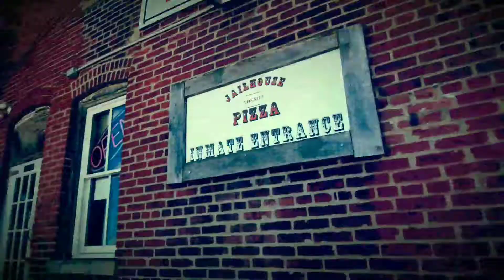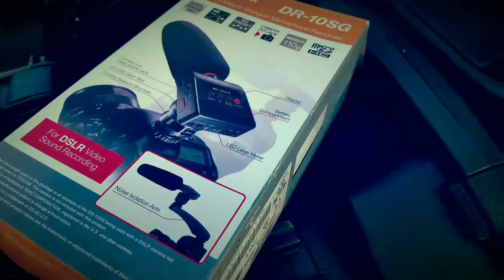Jailhouse pizza PT 3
Out side and inside.